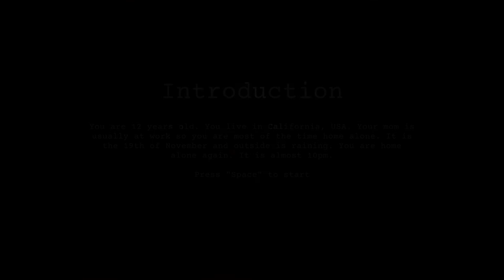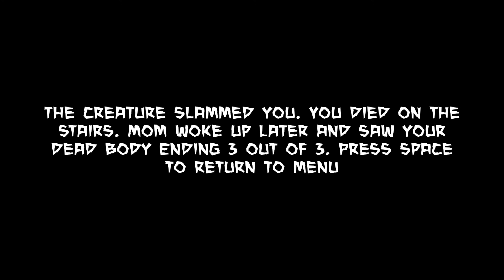Light Switch with queen faith 89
CREDITS

Programming & Visuals by Tudypie

3D Models by JustCreate - Low Poly House Interior